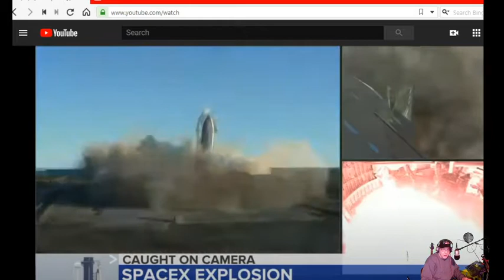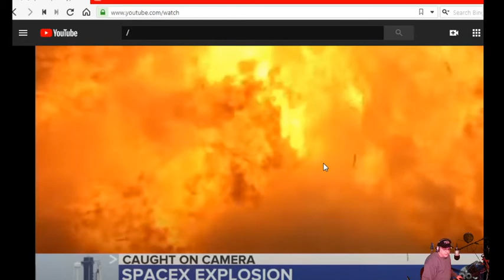Space X crash... WAS IT A HOAX... Why did they fake it?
Bangalong with Butler goes over the crash frame by frame...